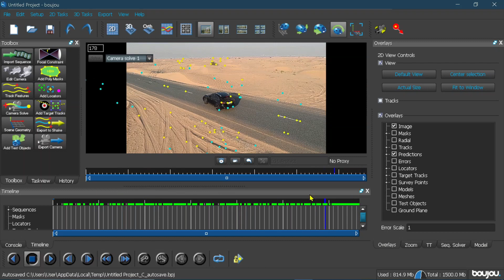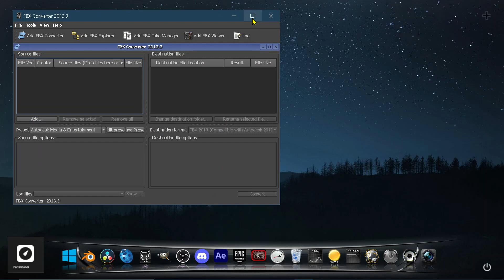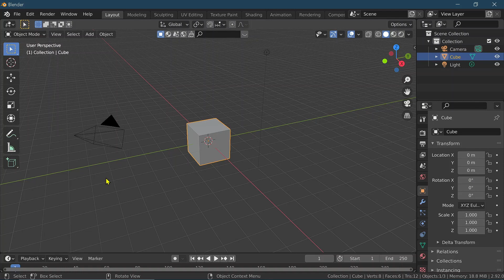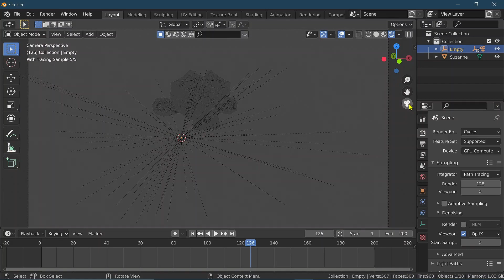Boujou to Blender 3.0+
I have found No tutorials for this subject, so I decided to make one.